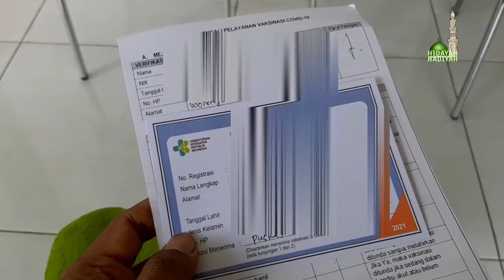Jangan lupa Vaksin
Jaga iman dan imun
Semoga aman dan nyaman

Aman aman indonesia aman
Amin amin Ya Robi Robbal alamin